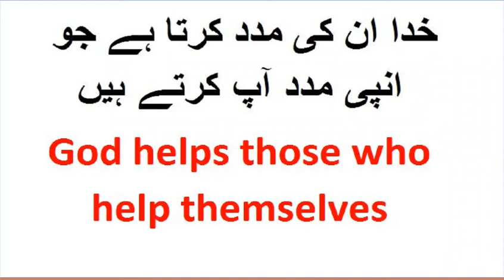Khuda Un ki Madad Karta hai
Box Of Knowledge is Pakistan's largest, past papers, monthly current affairs, most important Mcqs, pdf books and Jobs Information with Syllabus channel.
where you can find past papers Mcqs, pdf books, most important MCQs of all subjects, jobs syllabus. you can also download all books, past papers,
maths solution
English Mcqs
Computer Mcqs
ISLAMIC STUDIES MCQS QUIZ
India current affair
India Study
Past Papers
FIA Past papers